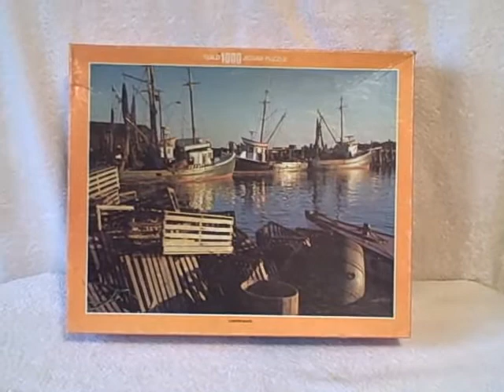1000 Piece Whitman Guild Jigsaw Puzzle Lobster Boats used # 4710-4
For sale a used 1000 piece jigsaw puzzle. puzzle is in good shape but box is a little rough. This item is for sale.
PUZZLE TYPE : Whitman Guild
NUMBER Of PIECES : 1000
MEASUREMENTS : 21 1/2 inches (54.61 cm) by 27 1/2 inches (69.85 cm)
TITLE : Lobster Boats
AGE GROUP : 12+